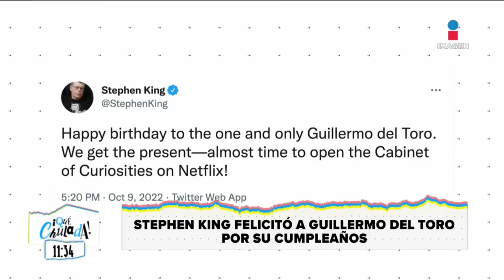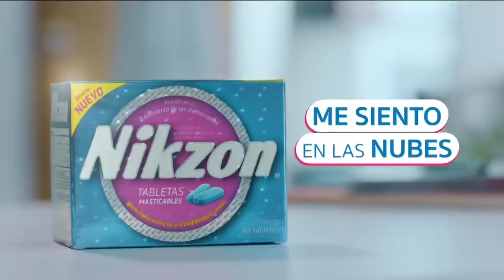Marlene Stahl más tóxica que nunca | Programa Completo 10/10/22 Qué Chulada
Es día de que nos visite la gacha y regresó más tóxica que nunca, jugamos papelitos y mucho más chulada